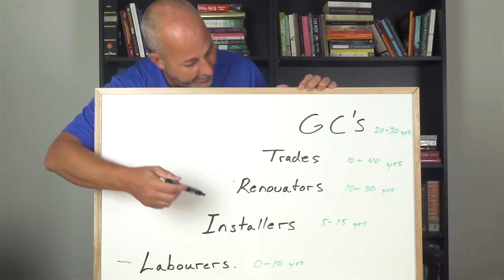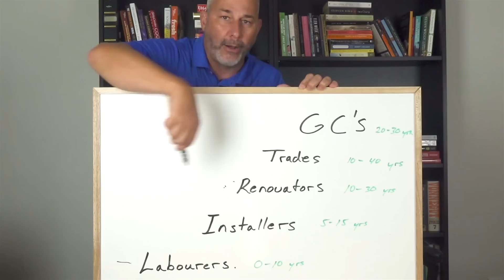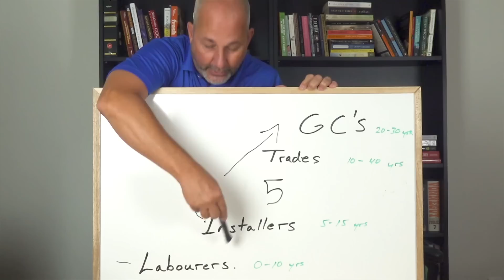How to Hire a Good Contractor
Are you looking to hire a contractor but are nervous about who to hire? Today we'll go over the difference between good and bad contractors, and when to just DIY instead!

Got a comment or question? Leave it below and I'll get back to you!

⬇⬇⬇For important links CLICK 'SHOW MORE'⬇⬇⬇

Use the skills you've learned on the channel to make money in this current economy.

Did you know we are launching a newsletter?

🔨 SHOP TOOLS 🔨

Oscillating Multi Tool